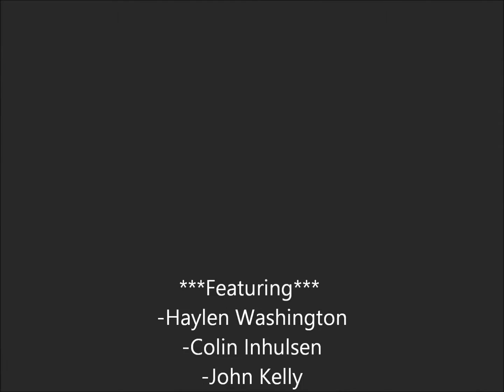Scotties Tournament Highlights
Flag Football Highlights from Scotty's tournament in Cantonment